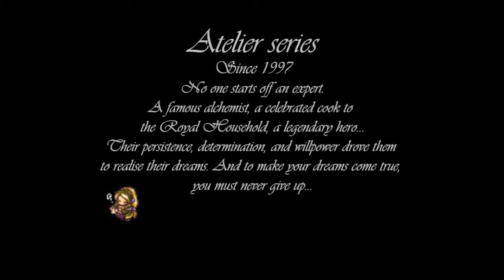Atelier 20th Anniversary Trailer